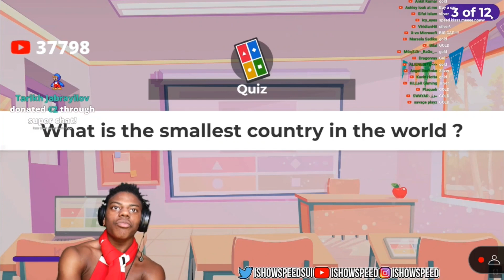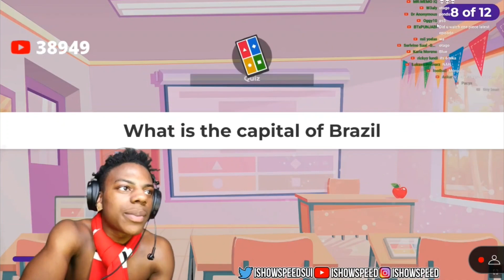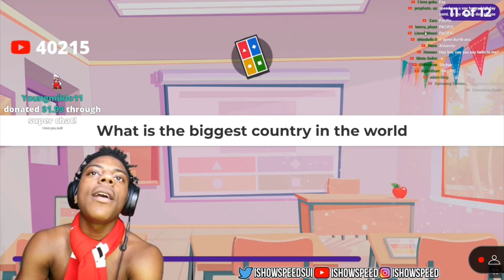IShowSpeed Plays Kahoot!😂 (goes wrong)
How Is IShoSpeed That Bad?😂